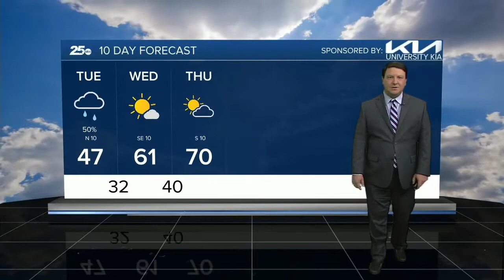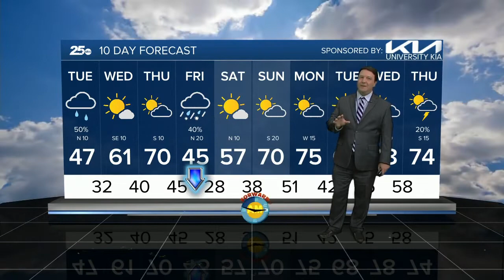25 Weather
25 Weather